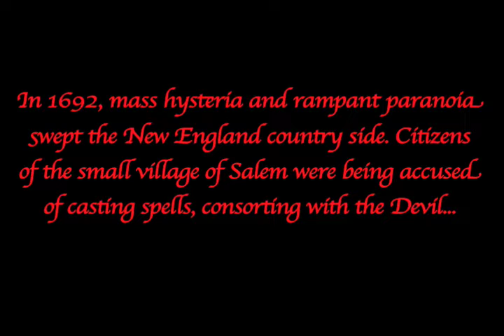1692 A Rock Opera! (Trailer)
This is our latest Trailer.

13 Songs in 7 days.  The complete Opera has been written. This is a Rock Opera about the Salem Witch Trials! From The Mad Scientist of Metal! I have been told the manuscript is a work of Genius!

The fact I can sing this at all was a miricle. I am dealing with a corrupt medical system and shit housing conditions black mold and corrupt landlord who can break any laws and get away with it.

Dates, timeline, names, trial dates, everything is accurate.
Registered in the Library of Congress! "under a larger body of work". over 30 songs.